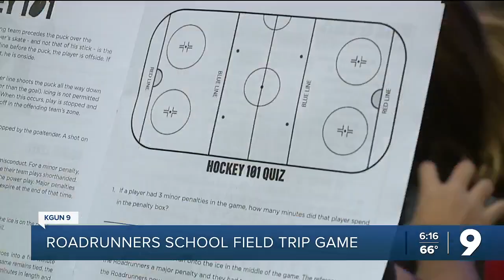Roadrunners school field trip game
A young student takes in a Tucson Roadrunners game during a school trip